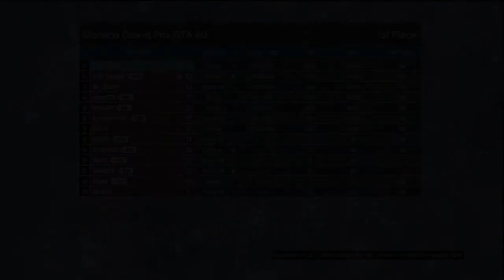GTA Online: Monaco Grand Prix (GTA5)